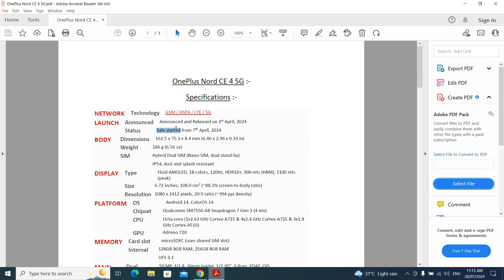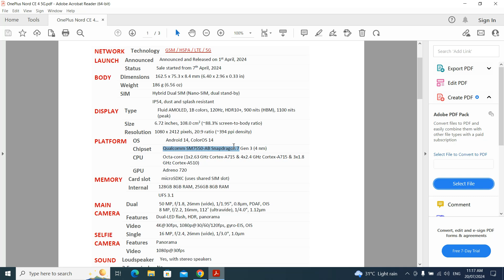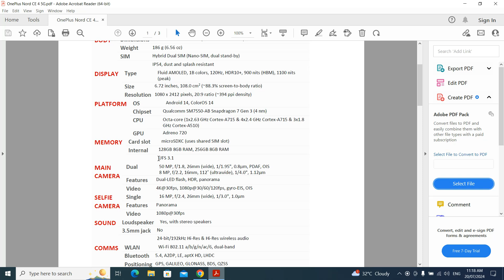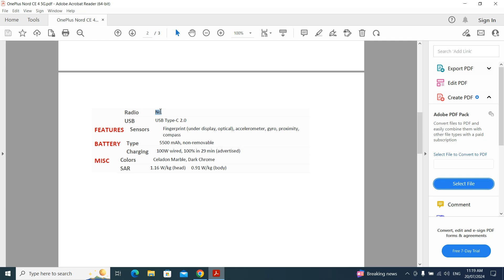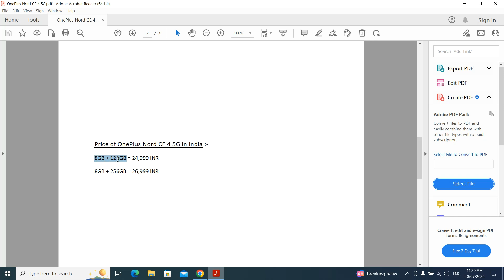Review of OnePlus Nord CE 4 5G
In this video, I shared my viewpoints about the smartphone OnePlus Nord CE 4 5G. OnePlus Nord CE 4 5G has Qualcomm Snapdragon 7 Gen 3 5G Octacore Processor and 5G is also available. OnePlus Nord CE 4 5G has 8GB RAM and 128GB/256GB Storage. OnePlus Nord CE 4 5G has a 6.72" FHD+ 120Hz Fluid AMOLED Panel. OnePlus Nord CE 4 5G has a Dual Rear Camera Setup which contains 50MP (Primary Camera) + 8MP (Ultra Wide Angle Camera). OnePlus Nord CE 4 5G also has a 16MP Selfie Camera, 5500mAh Battery and 100W Fast Charger.

Price of OnePlus Nord CE 4 5G in India :-
8GB + 128GB = 24,999 INR
8GB + 256GB = 26,999 INR

To gather more information about OnePlus Nord CE 4 5G and to buy it, visit these links :-